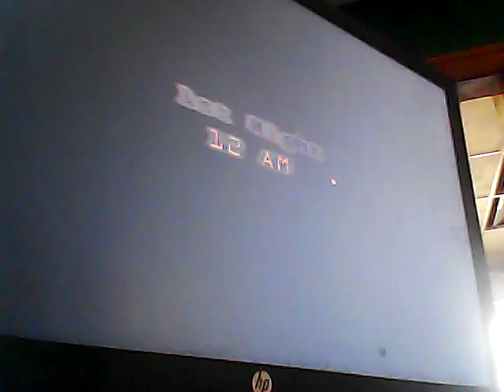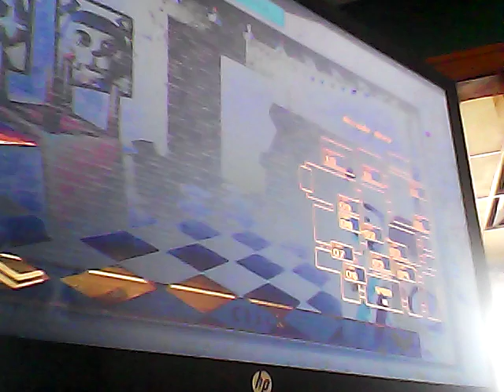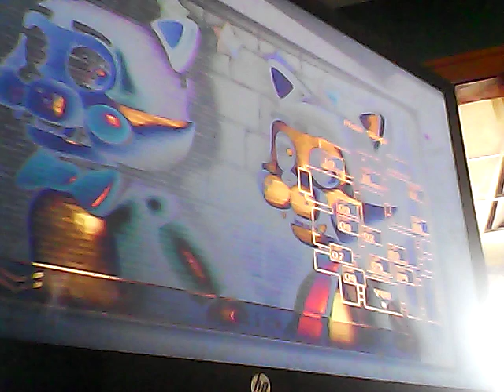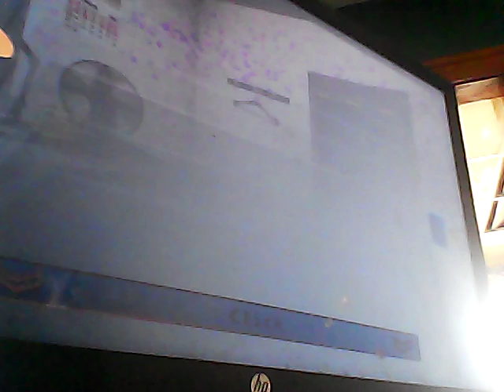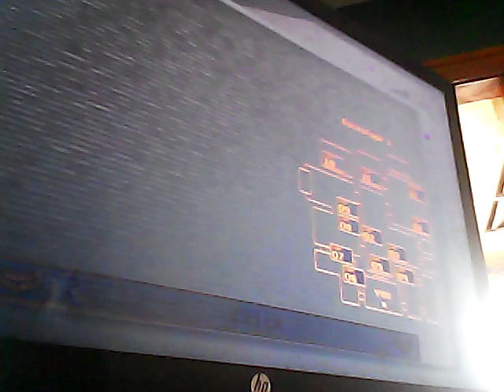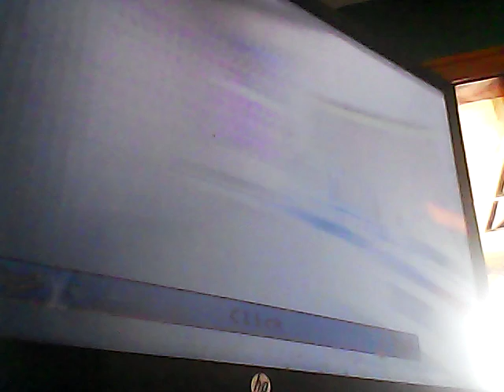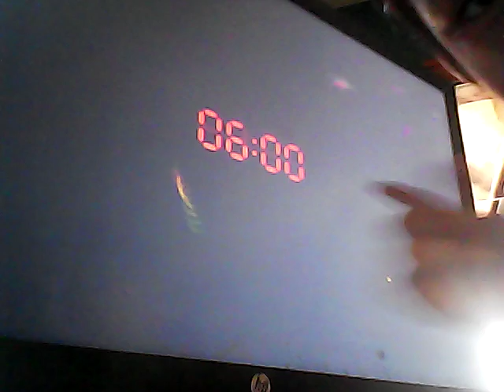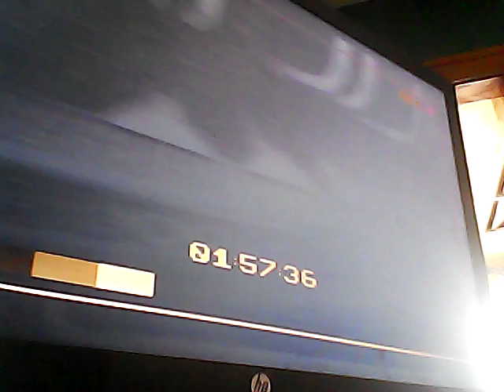I hate my job: fnac #1